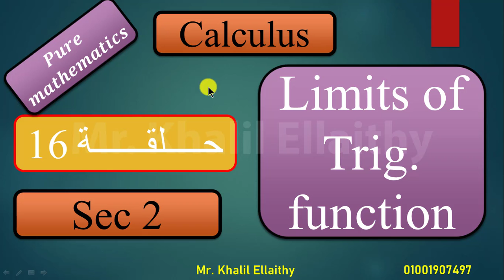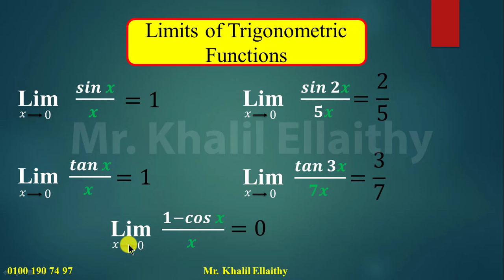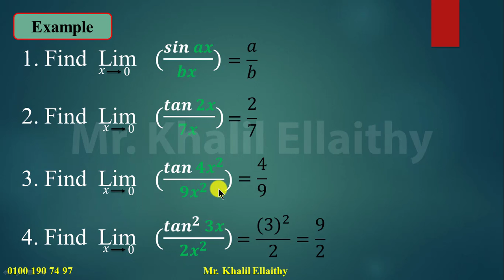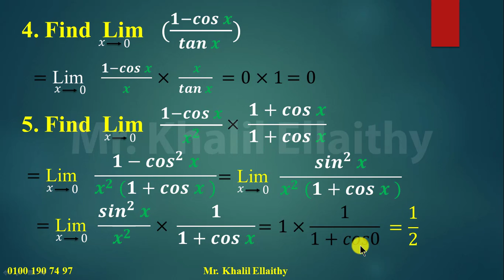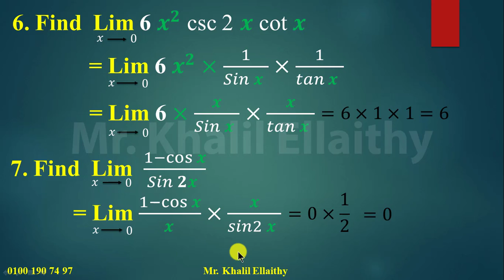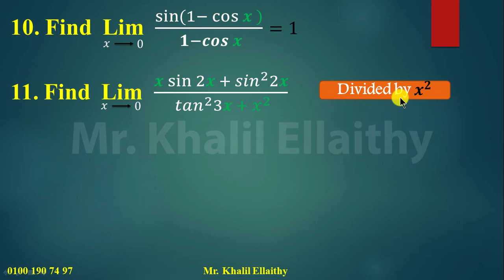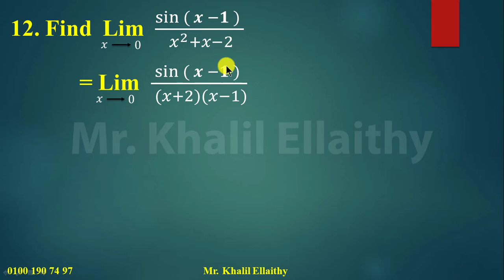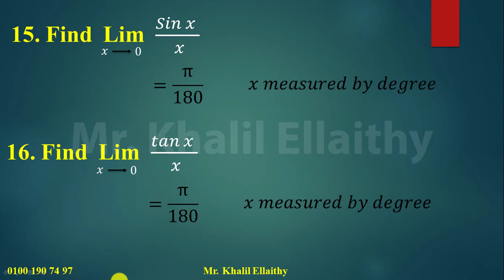Calculus sec 2 Limits of the trig function حلقة 16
رياضيات للصف الثاني الثانوي لغات Limits of trig. function  حلقة 16